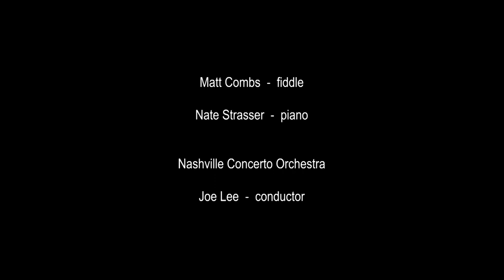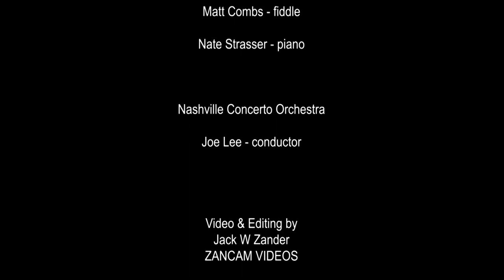"Appalachian Rhapsody" by Matt Combs and Nate Strasser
This is a sampling of the "Appalachian Rhapsody" composed by Matt Combs and Nate Strasser.  Performed  along with the Nashville Concerto Orchestra. 2.17.18 Christ Church Cathedral .  The full piece runs about 19 minutes.
Video by Jack W. Zander, Zancam Video.